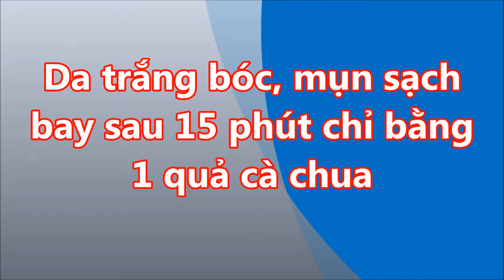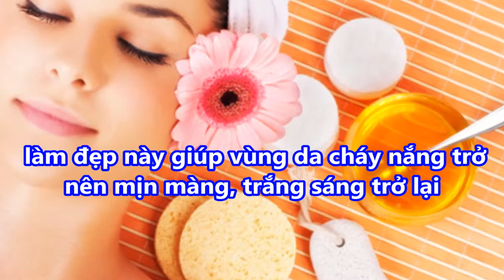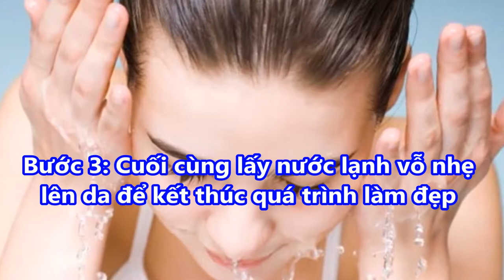chỉ bằng 1 quả CÀ CHUA Da TRẮNG BÓC MỤN sạch BAY sau 15 phút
chỉ bằng 1 quả CÀ CHUA Da TRẮNG BÓC MỤN sạch BAY sau 15 phút#suckhoevalamdep,

-  99% phụ nữ “điên cuồng” đi mua oxy già về trị mụn, dưỡng da, làm trắng răng sau khi phát hiện công dụng: